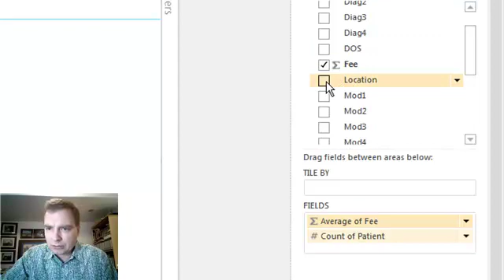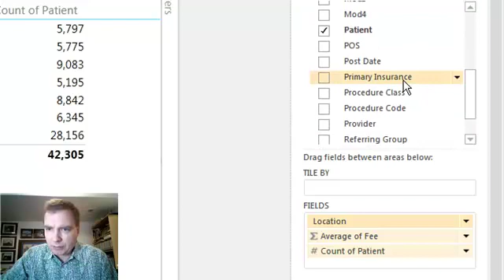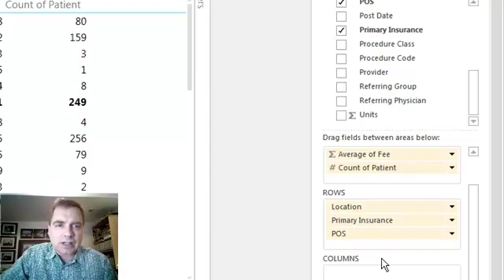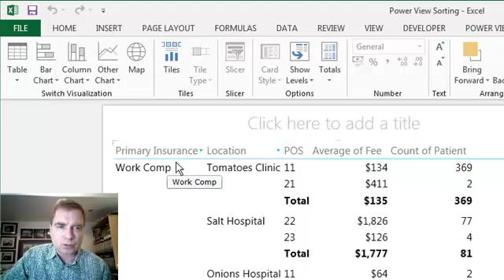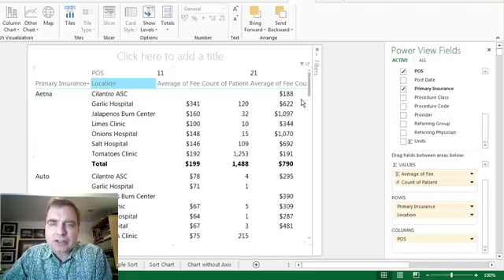Excel Video 492 Power View Matrix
As you add more fields to a table in Power View, the data becomes messier and harder to understand.  A Power View Matrix is the solution, and that’s the topic in Excel Video 492.  Watch how to change a table to a matrix, how a matrix adds a values and columns area to the Power View Fields, and how the order of the fields determines the order of the matrix.  We’ll walk through several sorting examples to show how you can sort different Power View matrix fields independently to get the results you need.  I’ll also show you how to move a field from the row area to the column area.  Now our matrix looks a lot more like a Pivot Table.

The challenge is that I still have quite a bit of data displayed in my matrix.  The solution is use the drill up and drill down features of a matrix.  We’ll review those in the next Excel Video.